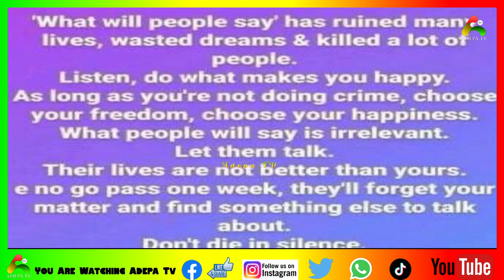‘May God judge Both Of You.. Says Yul Edochie First Wife And Unfollow Him On Social Media